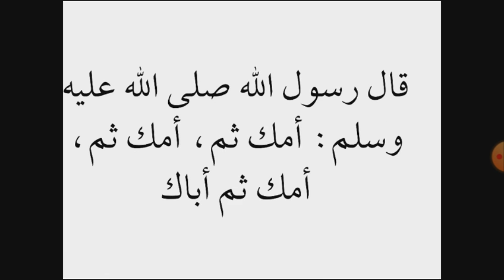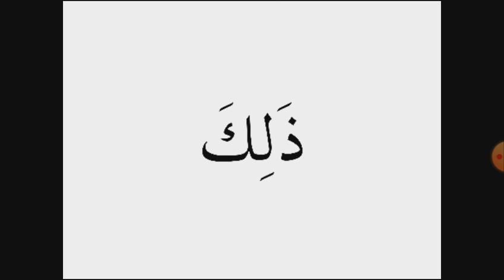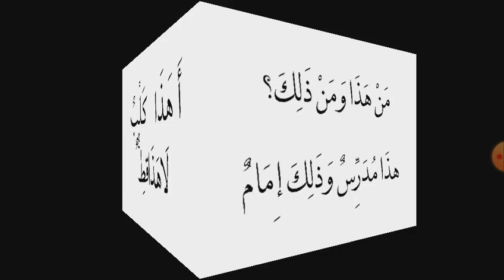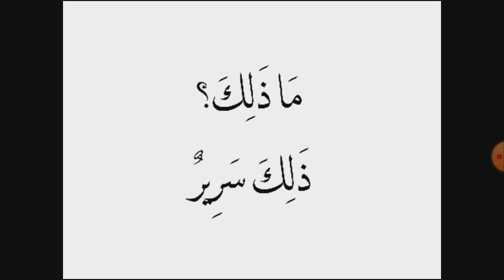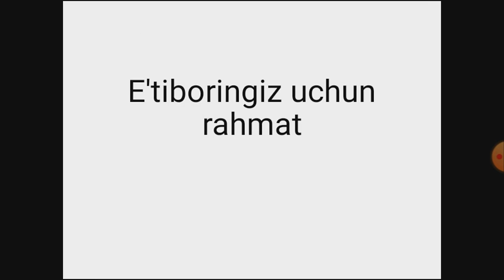Arab tili: 11-dars ذلك ko'rsatish olmoshi